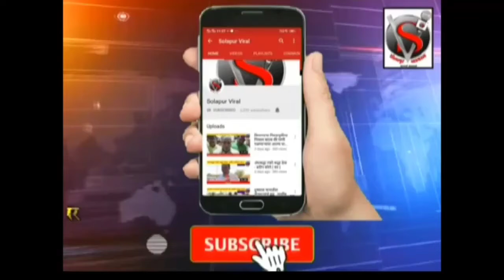कोरोनाची पहिली लस डॉक्टर अरविंद गिराम यांना घेतली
लस दोन टप्यात दिले जाणार असल्याची माहिती - डॉ.अरविंद गिराम